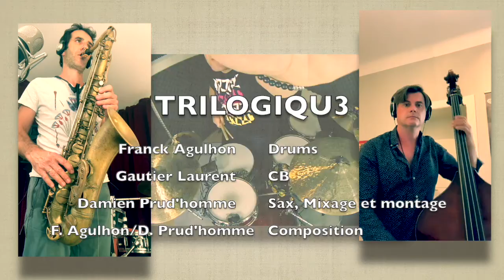Trilogiqu3 - Jeanne H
Damien Prud'homme - Saxophone
Gautier Laurent - Contrebasse
Franck Agulhon - Batterie